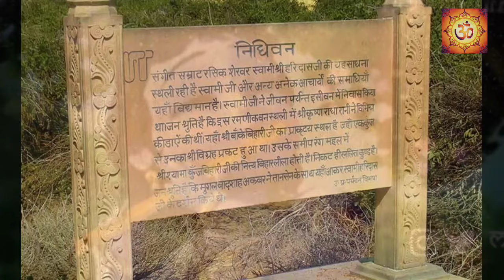चलो मन वृंदावन की ओर || Chalo man Vrindavan ki Aur || Rajan & Sajan Mishra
Song : चलो मन वृन्दावन की ओर
Singer : Pandit Rajan & Sajan Mishra